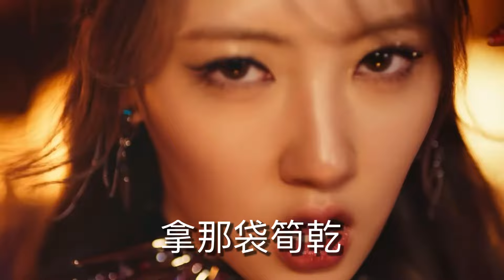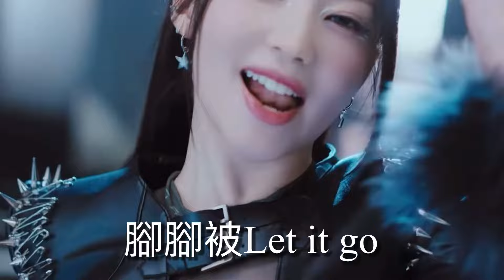BABYMONSTER SHEESH 空耳「乾的毛孔」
如果你喜歡這個影片的話
請幫我們按個👍並分享出去
開啟🔔就可以收到最新的發片通知：）
也歡迎在底下留言喲～
If you like this video
Please click 👍 and share it
Open 🔔 to receive the latest release notification:)
You can share your opinions with us in the comments below～